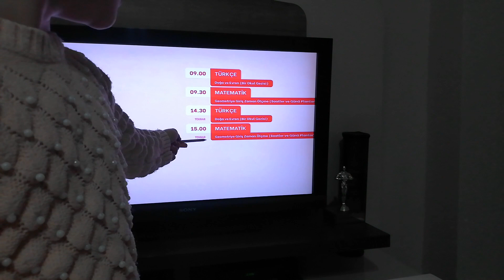1.SINIF TÜRKÇE MATEMATİK DERSİ SAAT KAÇTA ❗6 NİSAN TEKRAR İZLE SAATİ